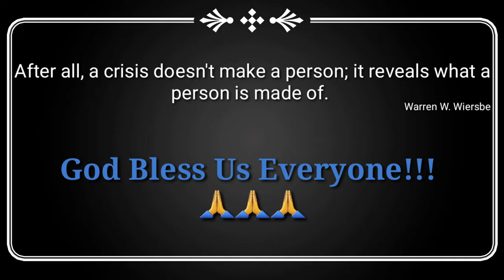Francis Leo: Sa ayaw at sa gusto mo Mayor Isko pupuntahan kita at mag dadala ako ng 1 track ng bigas